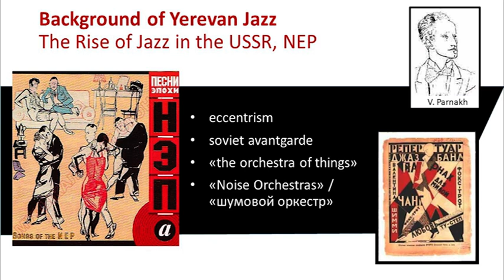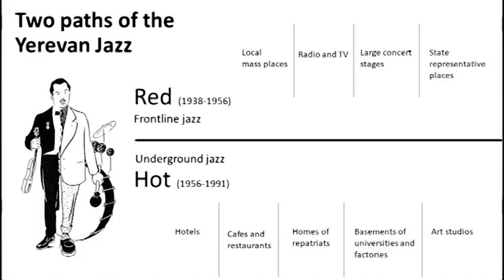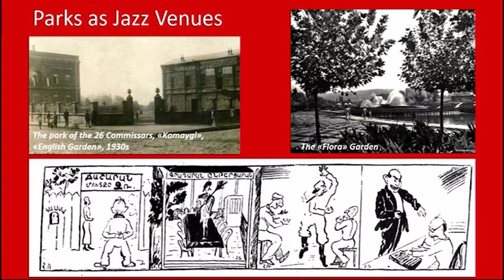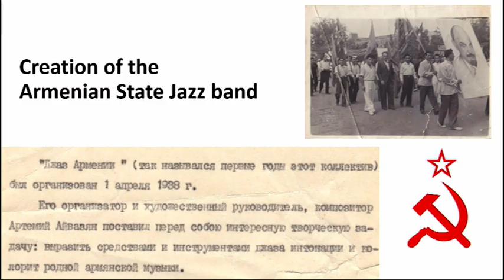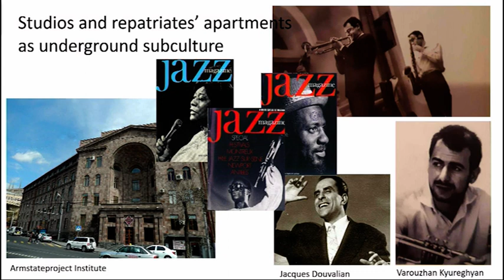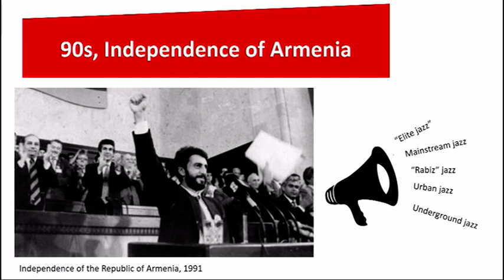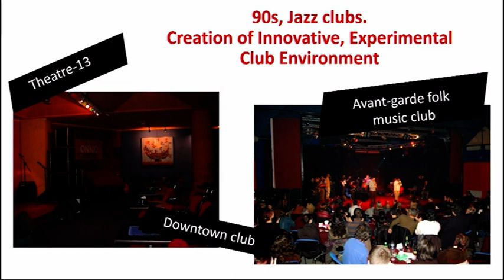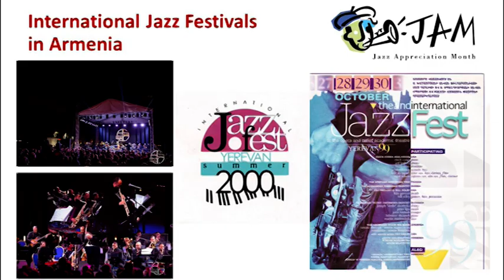Ռիմա Տիգրանյան, Երևանի ջազային դիմանկարը. ընդհատակյա, առաջնագծային և էլիտար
Ռիմա Տիգրանյանը երաժշտագետ է, ավարտել է Երևանի պետական կոնսերվատորիայի Երաժշտագիտության բաժինը, ունի մագիստրոսի որակավորում: Այնուհետև, ավարտել է ԵՊՀ-ի Պատմության ֆակուլտետի Մշակութաբանության մագիստրատուրան:
Ռիմա Տիգրանյանի "Երևանի ջազային դիմանկարը. ընդհատակյա, առաջնագծային և էլիտար" զեկուցումը ներկայացվել է ՀՀ ԳԱԱ Հնագիտության և ազգագրության ինստիտուտի կազմակերպած "Հեռափոխելով քաղաքը․ մարդաբանական դիտանկյուն" միջազգային գիտաժողովի 11-րդ՝  "Երաժշտությունը քաղաքում" նիստին (մայիսի 6-ին, 2022)։